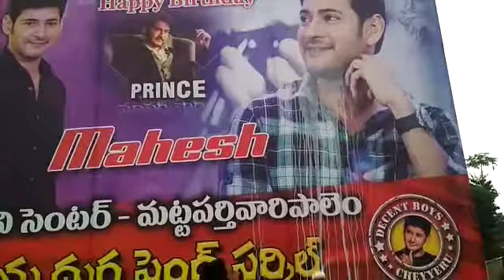Cheyyeru dhfms devudiki palabhishekam